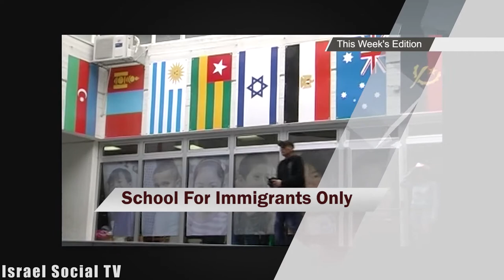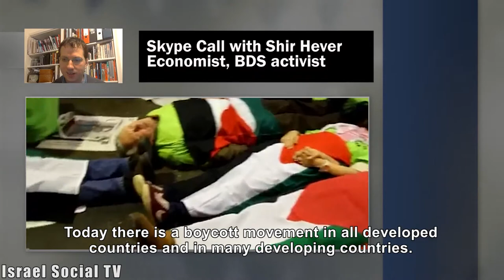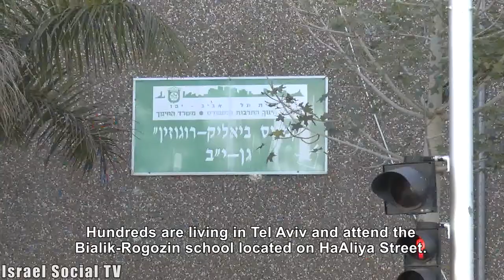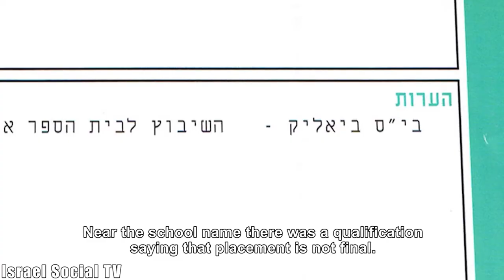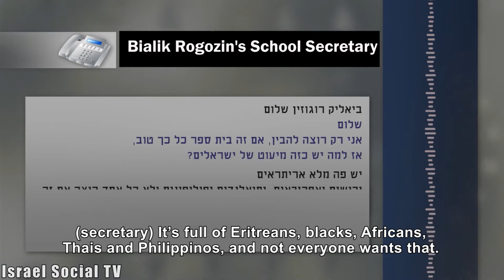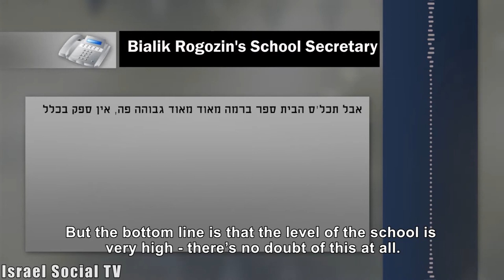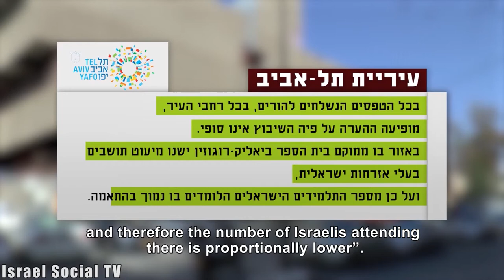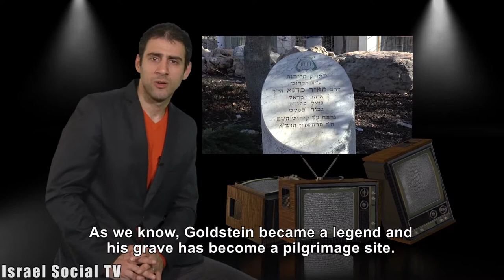Social Order 4/2/2014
This week in the "Social Order" edition: After years of media neglect, the boycott of Israel is 'in the news'. The Bialik-Rogozin elementary school - not for Israeli kids. 20th anniversary of the massacre by [Baruch] Goldstein - 20 years of a separation policy in Hebron. How the Palestinian struggle is covered in the Israeli media. The fringe show "The Peacock from Silwan" comes to Jaffa. The struggle in Rammya. Visiting Qubsii and Rammya this Friday.